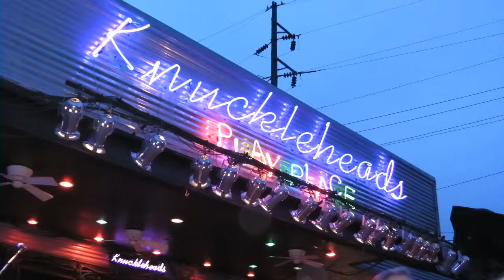Badlands BADLANDs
Title track to newly released CD at Knuckleheads 7/19/2013